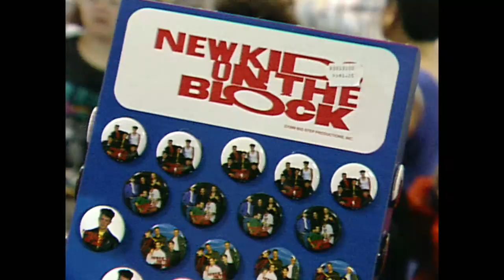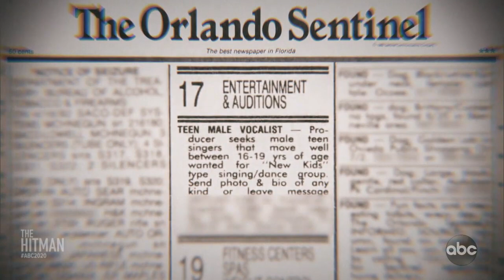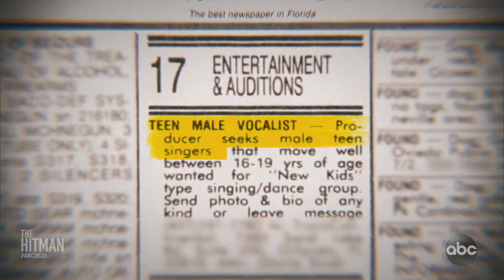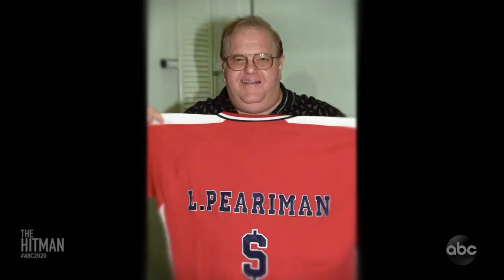The Hitman: From Pop to Prison l 20/20 l PART 2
Lou Pearlman creates Backstreet Boys: Part 2
Pearlman was shocked by the success of boy band New Kids on the Block and believed he could put a similar group together. Before long, he formed Backstreet Boys in Orlando, Florida.